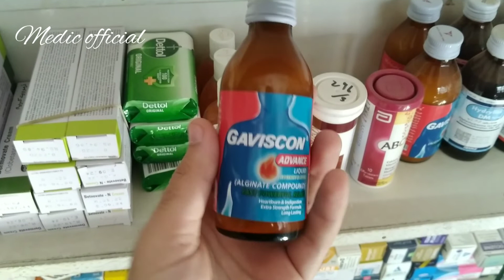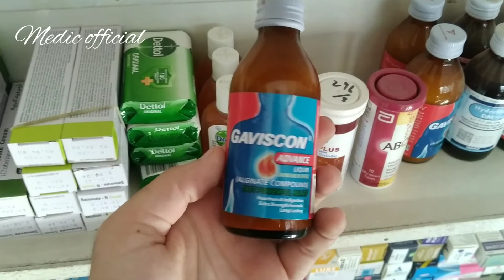syrup gaviscon advance uses,dose and disadvantages in urdu/hindi||best medicine for stomach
Description
1.best syrup used for stomach upset
2.medic official
3.best syrup for stomach